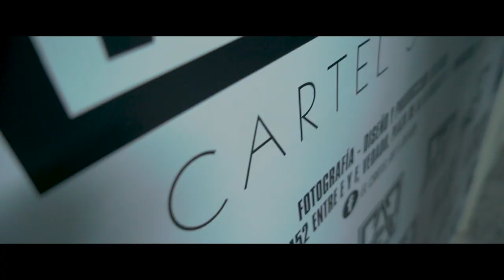Marianao - El Hijo De Teresa y La Llegada Video Oficial